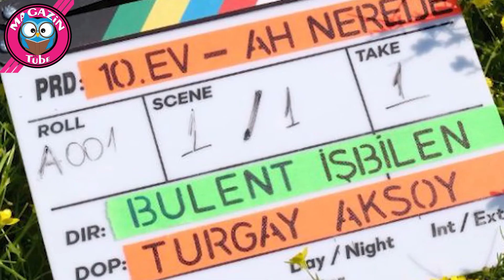Nil Keser Kimdir?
Kırgın Çiçekler, Bizim Hikaye, Çılgın Dersane Üniversitesi gibi yapımlarda rol alan Nil Keser, şimdilerde Ah Nerede dizisinde Gülşen Bubikoğlu'nun canlandırdığı Zehra karakterine hayat verecek. Oktay Çubuk ile başrol oynayacak olan Nil Keser'i sizler için araştırdık. Nil Keser kimdir? Nil Keser  nereli? Nil Keser kaç doğumlu? Nil Keser evli mi? Nil Keser kaç yaşında?
İşte Nil Keser ve hakkında merak edilen her şey..
İYİ SEYİRLER..